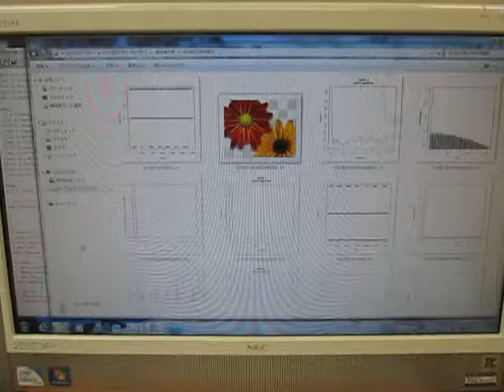超音波テスターの自己診断動画